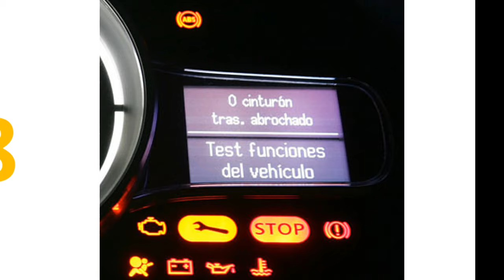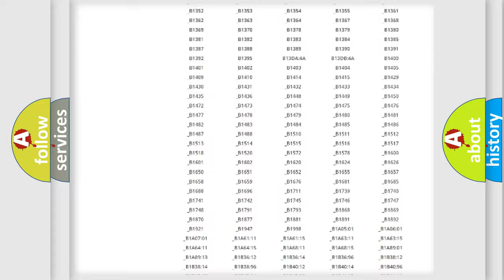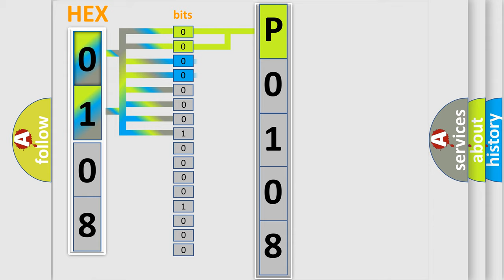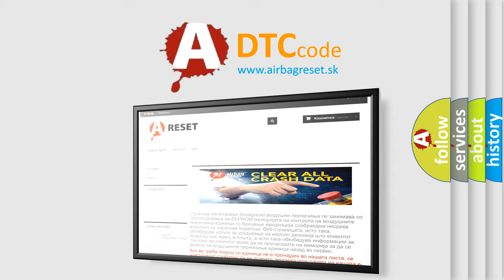DTC Mercedes-Benz P0108 Short Explanation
Contents:
0:21 Basic DTC analysis according to OBD2 protocol standard.
1:48 Insight into programming
2:58 A diagnostically understandable description of the Diagnostic Trouble Code
3:05 Basic error definition

Make
Mercedes Benz
Code
P0108
Definition
Sliding Door Chime Open Or Short High
Description
Chime Open Or Short High
Cause
Circuit Open Or Short